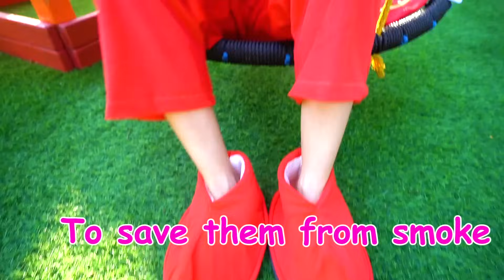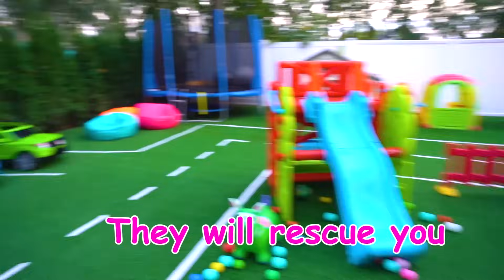Kids song about Importance Of Washing Hands Germs Story!